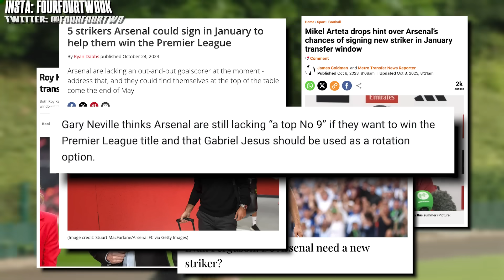How You FINALLY Saw Arteta’s Masterplan When Arsenal Beat Luton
A dramatic Declan Rice goal saw Arsenal emerge victorious in a 4-3 against against Luton. But while a lot of the focus has surrounded the mistakes of goalkeeper David Raya, an examination of Arsenal's goals paints a far clearer picture. This is a team that can win the Premier League title, and exactly what Mikel Arteta has been building for years.